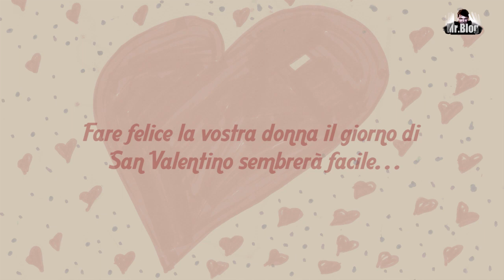Mr Blog, speciale San Valentino: la festa degli innamorati